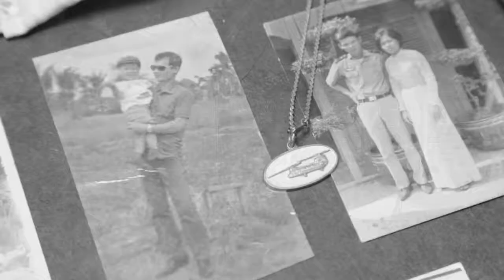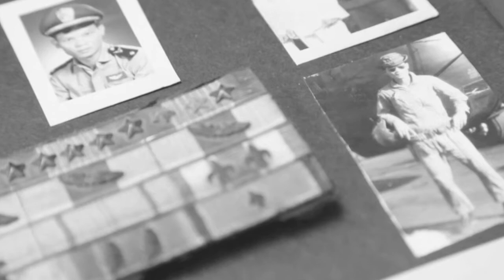Last Days in Vietnam: A Conversation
A first look at the documentary Last Days in Vietnam and a conversation with the Nguyen family and their heroic escape.